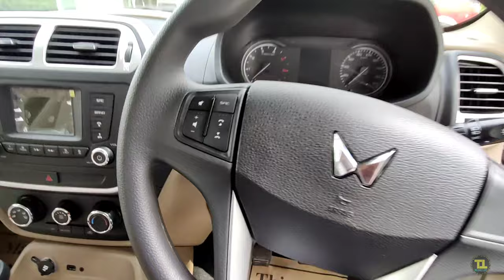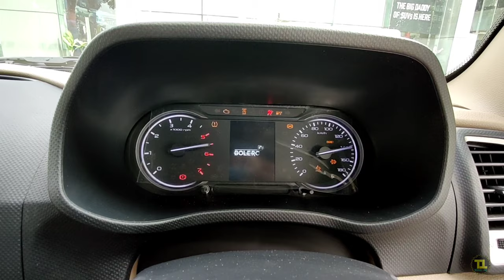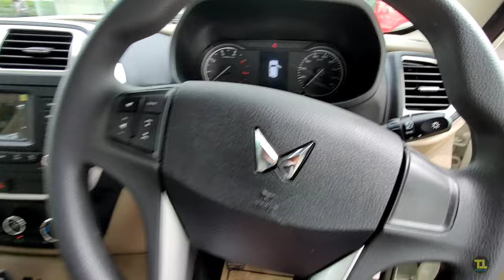2022 New Mahindra Bolero Neo Facelift Price, features Review|Bolero Neo N8 Facelift